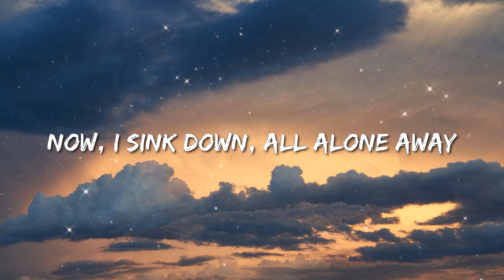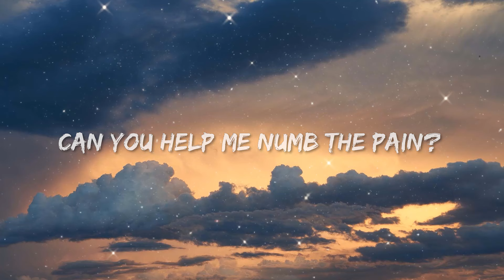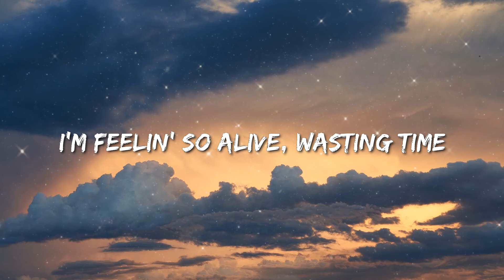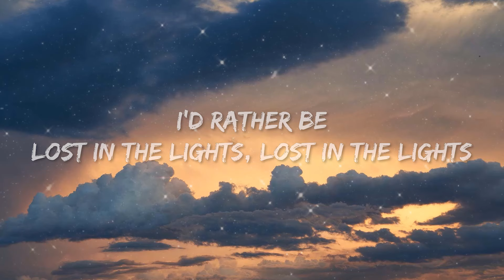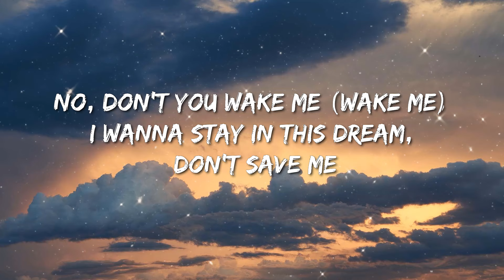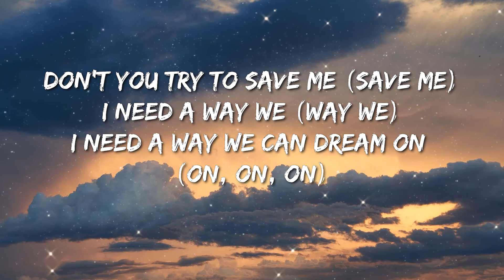Jimin - Like Crazy (Lyrics) - Rema & Selena Gomez, Olivia Rodrigo, Chris Stapleton, Luke Combs, Toos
(Lyrics):
[Intro]
(I think we could last forever
I'm afraid that everything will disappear

[Verse 1]
She's saying
Baby, saenggakaji ma
There's not a bad thing here tonight
Baby, tteonado joa
Isseo jwo oneulkkajiman

[Verse 2]
Watch me go
Nal jeoksyeo bamsaedorok (Away)
Achimdo
Chwihaeseo oji anke

[Pre-Chorus]
Sikkeureoun eumak soge
Huimihaejin na
Deurama gateun ppeonhan story
Iksukaejyeo ga
Nega aldeon nareul chatgien meolli on geolkka?

[Chorus]
I bamui kkeuteul jabajwo
Maeil bam
You spin me up high
Neoreul pumeun dal

[Interlude]
Mmm-hmm
Yeah, hey
Mmm-hmm
Ooh-woah
Mmm-hmm
Mmm-hmm

[Verse 3]
Geoul soge bichin na
Hayeomeopsi michyeoga
I'm feelin' so alive, wasting time
[Chorus]